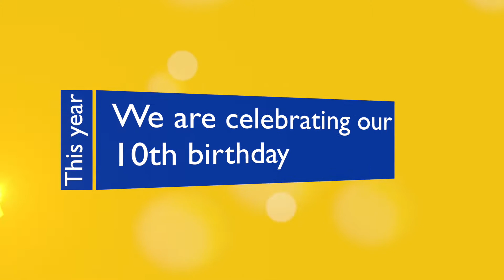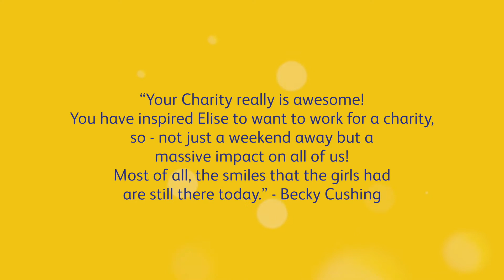500k TICKET FINAL